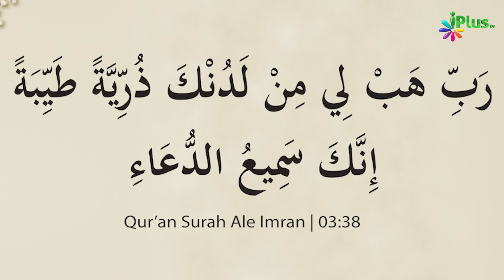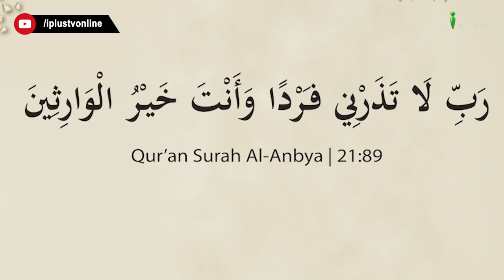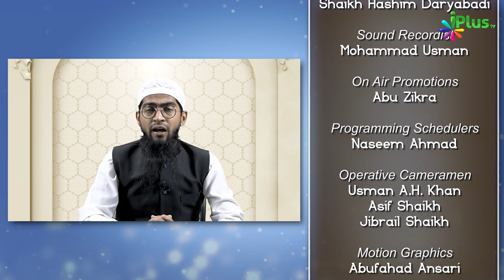Aulad Maangne Wali Kuch Duayein | Dua Series 22 | Shaikh Khalil Ur Rahman Sanabili | iPlus TV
UPI : donateilm@icici